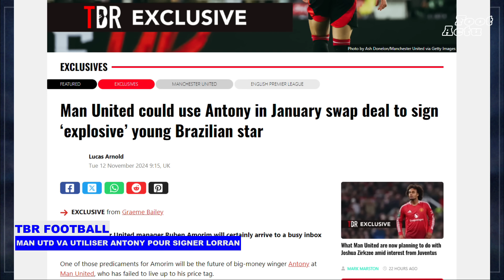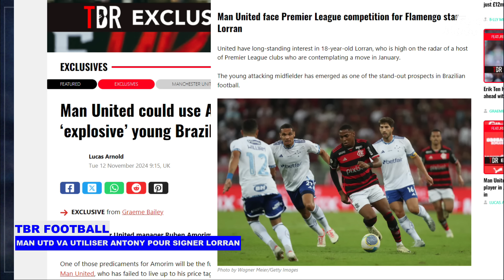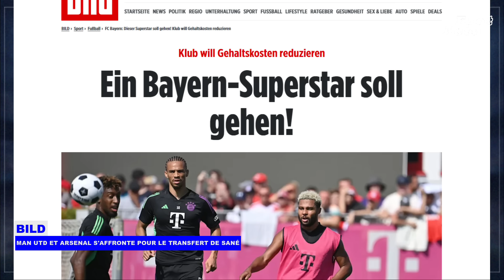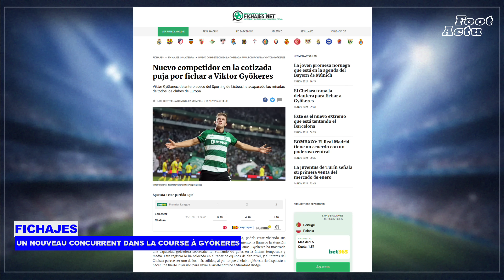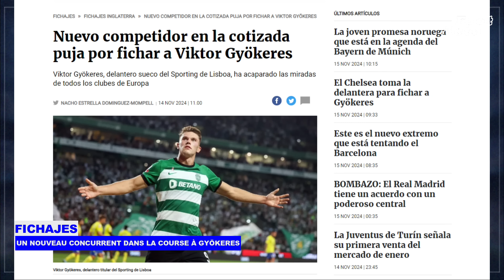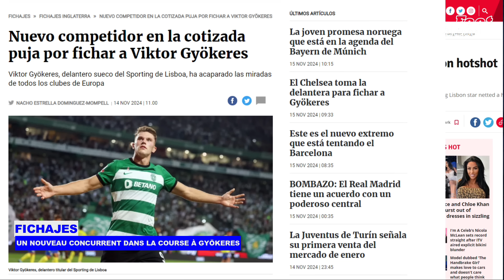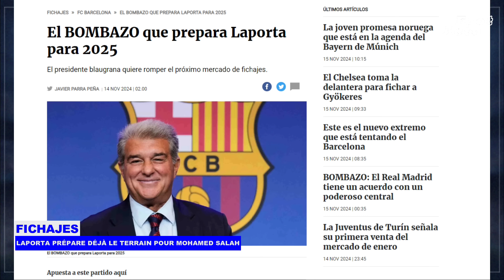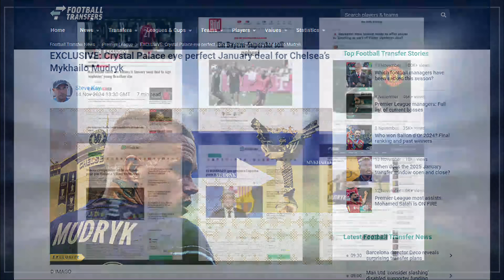POTINS : Man Utd prépare une OFFRE d'échange ZIRKZEE-GYÖKERES ; Barça IMPATIENT de signer SALAH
00:07 - Manchester United serait intéressé par le transfert potentiel de Lorran, l'enfant prodige de Flamengo, pour remplacer Antony, qui n'a pas réussi à s'imposer.

01:34 - Manchester United et Arsenal figureraient parmi les clubs intéressés par un éventuel transfert de l'ailier du Bayern Munich Leroy Sané.

02:59 - Manchester United serait en train de préparer un transfert pour Viktor Gyokeres qui pourrait voir Joshua Zirkzee rejoindre le Sporting Lisbonne.

04:39 - Chelsea serait le dernier nom à entrer en lice pour le transfert de l'attaquant du Sporting Lisbonne Viktor Gyokeres, aux côtés de Manchester United et d'Arsenal.

06:26 - Le président du FC Barcelone, Joan Laporta, serait désireux de conclure le transfert de la star de Liverpool, Mohamed Salah, en fin de contrat.

07:59 - Crystal Palace aurait approché Chelsea afin d'obtenir un prêt pour Mykhaïlo Mudryk.